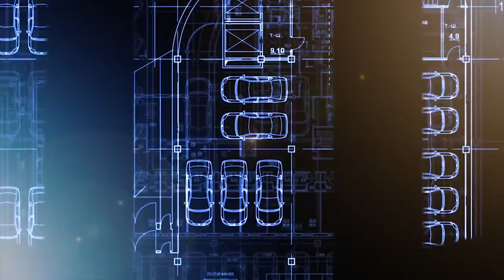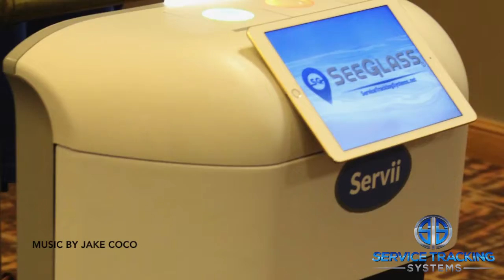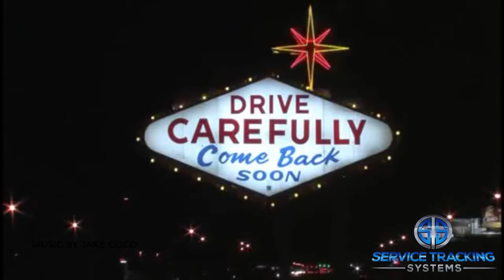The Servii Showcase Experience | Service Tracking Systems